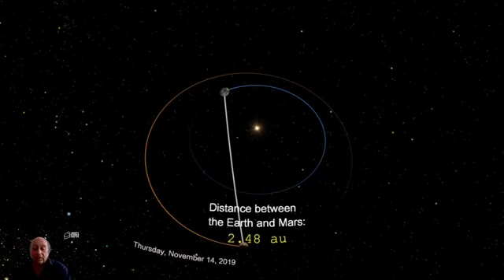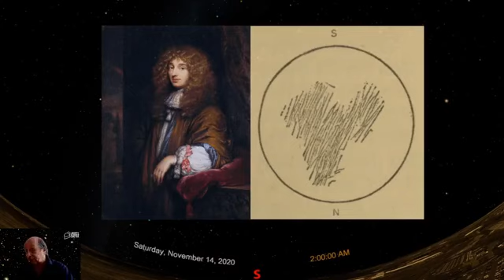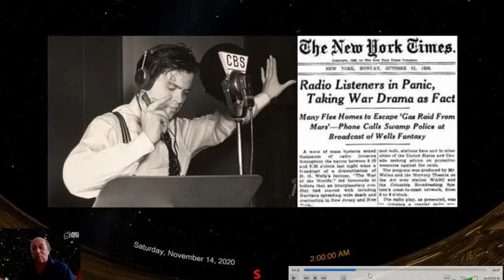Planetarium Online: All About Mars (July 16, 2020)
Join us for our next Planetarium Online live stream: All About Mars! Follow along with our planetarium presenter as we celebrate the launch of NASA’s Mars 2020 Perseverance Rover. Along the way, we’ll explore how scientists search for life on the Red Planet, and plans for humans to someday live there. Video for this presentation was created on an Evans & Sutherland Digistar 6 system.

This live stream originally aired on Liberty Science Center's Facebook page on July 16, 2020.